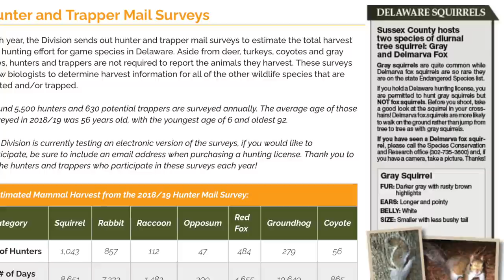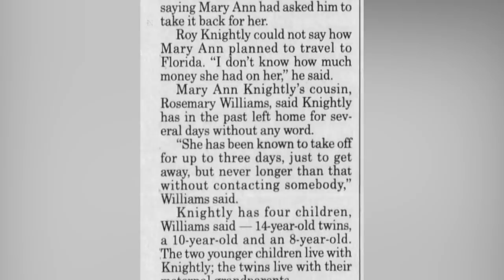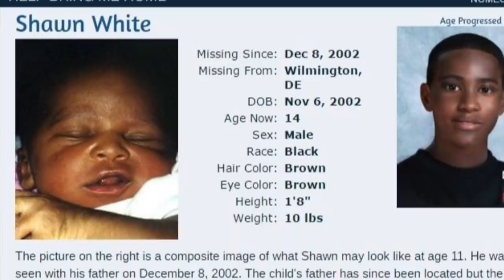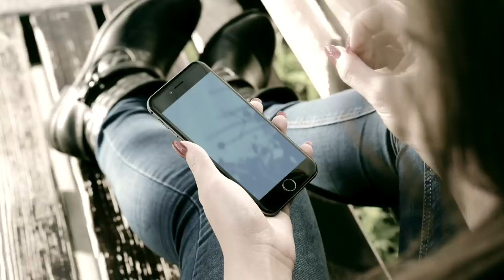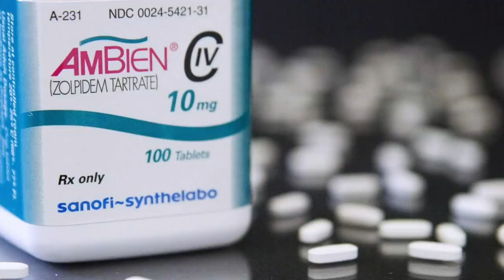5 Cold Cases in Delaware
This weeks video includes 5 cold cases in Delaware. Jane Prichard (00:09), Janteyl Johnson (03:04), Mary Ann Knightly (06:02), Shawn White (08:36), and Susan Ledyard (10:50).